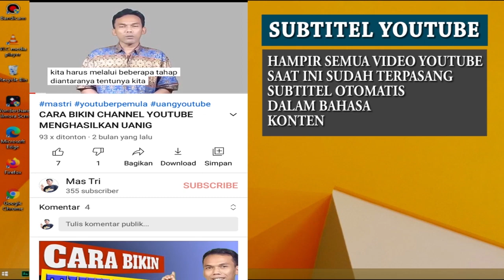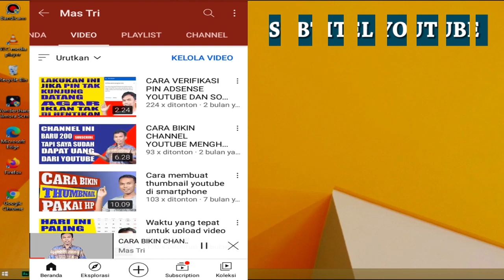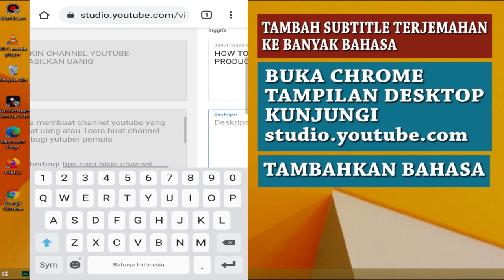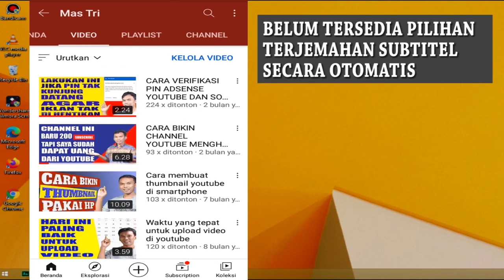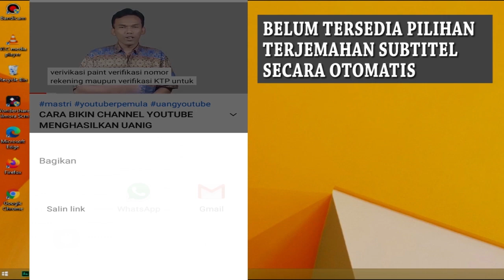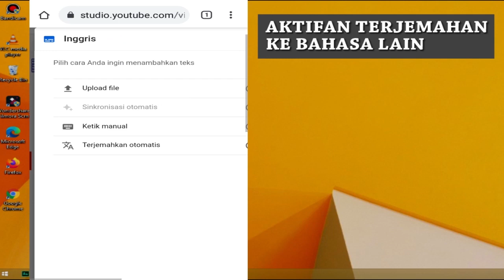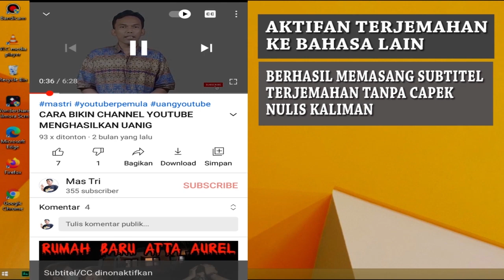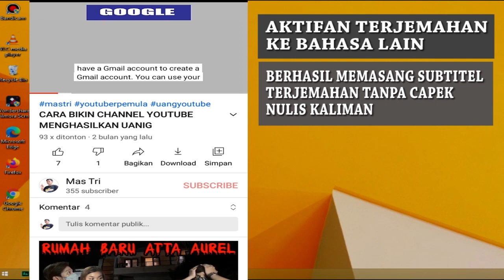CARA MEMBUAT SUBTITLE DI YOUTUBE STUDIO BARU OTOMATIS part 2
Bagaimana cara menambahkan subtitle di youtube atau cara bikin subtitle indonesia di youtube dan cara memberi subtitle pada video youtube
Xpedia share cara membuat subtitle dan cara membuat subtitle di youtube 2021 atau cara membuat subtitle di youtube android untuk cara membuat subtitle di youtube bahasa indonesia

subtitle cara membuat subtitle di youtube lewat hp cara membuat subtitle di youtube otomatis
 cara membuat subtitle di youtube studio baru
 cara membuat subtitle di youtube terbaru
 cara menambah subtitle di youtube